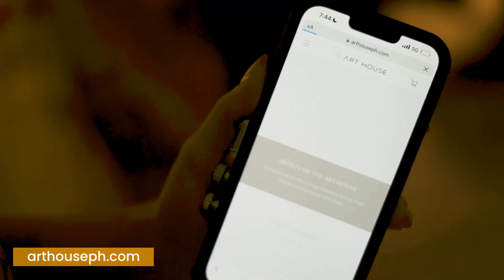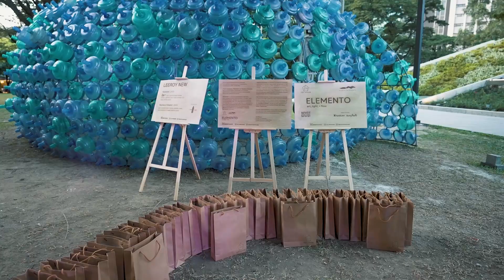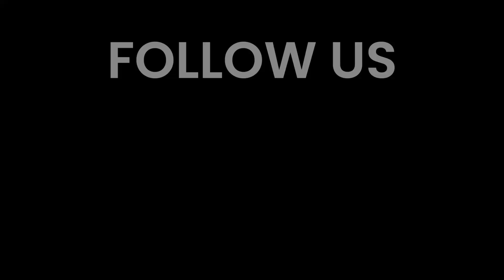Art House x ELEMENTO 2023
ELEMENTO Grand Opening: A Triumph of Art and Sustainability!
The grand unveiling of ELEMENTO was an extraordinary success, with VIPs, esteemed artists, and enthusiastic guests coming together to celebrate the fusion of art and sustainability! Our VIPs graced the occasion, adding a touch of glamour and support to the transformative experience that ELEMENTO promises. Renowned artists showcased their masterpieces, each telling a unique story of sustainability through captivating visuals and creative expression. Guests actively participated in the sustainability movement, engaging in thought-provoking conversations and witnessing the incredible power of art to inspire change.

The ELEMENTO remarkable event happened December 2, 2023 at Ayala Triangle Gardens.